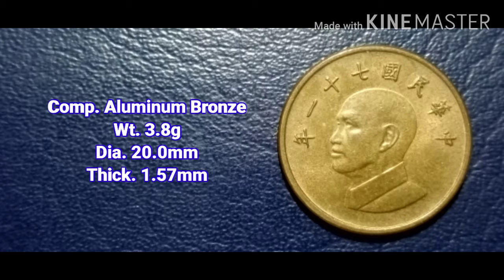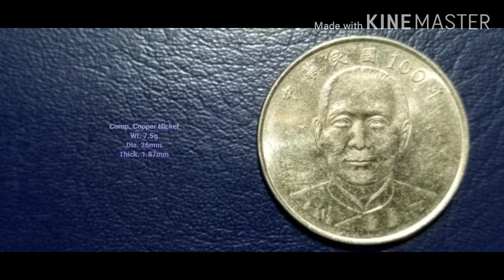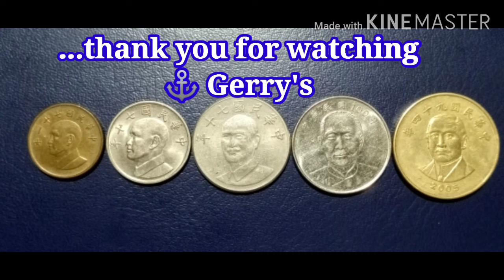Taiwan Coins - vlog#103